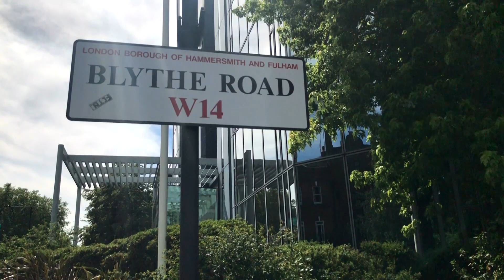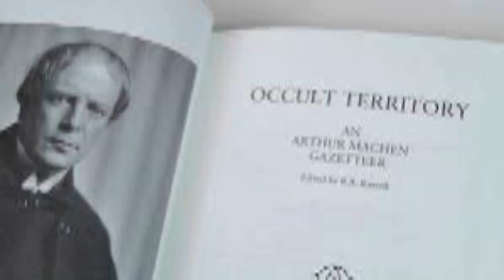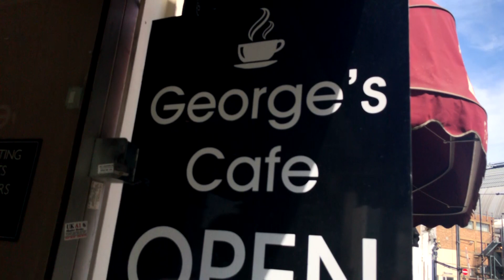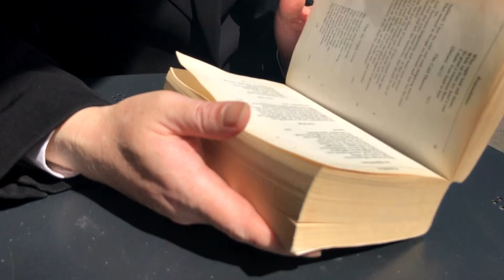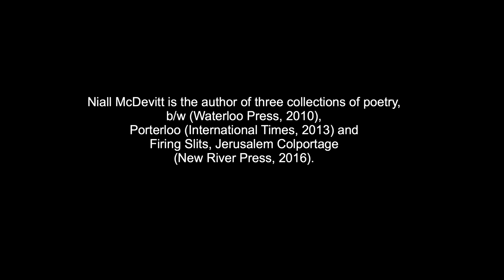The Battle of Blythe Road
Today, to mark what would have been W.B Yeats’ 155th birthday, we're delighted to bring you the world premiere of a new short film ‘The Battle of Blythe Road' in which the poet Niall McDevitt tells the story of W.B. Yeats’s involvement with the Hermetic Order of the Golden Dawn in Hammersmith in 1900.

Yeats wrote that the study of magic was “the most important pursuit of my life… The mystical life is the centre of all that I do and all that I think and all that I write.”

It was here in rooms above what is now George's Café on Blythe Road that Yeats practised magical rituals alongside friends like Bram Stoker, Constance Wilde, Maud Gonne, and most notoriously Aleister Crowley. When Crowley showed a tendency to use his occult powers "for evil rather than for good,” Yeats decided not to allow him to be initiated into the inner circle; Yeats despised Crowley and thwarted his plan to take over the building.

It is a highly unusual story and is told with great panache by Niall McDevitt.
Directed by Sé Merry Doyle.

'The Battle of Blythe Road' was commissioned by ICC Digital.